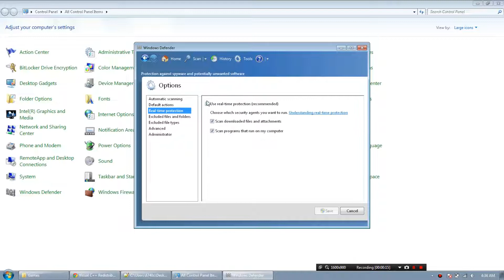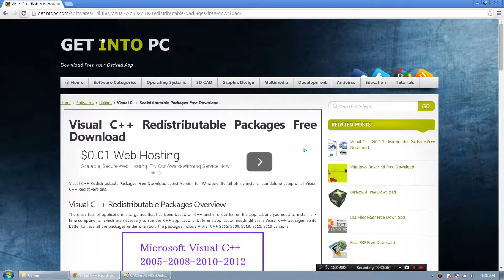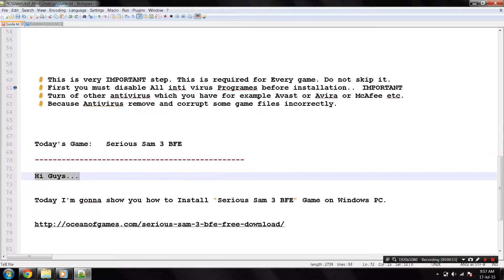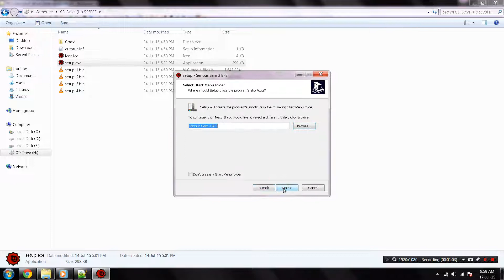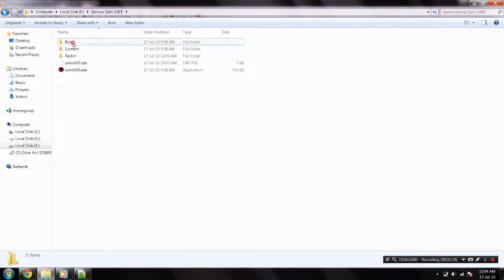How To Install Serious Sam 3 BFE Game Without Errors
Link download available
Thanks